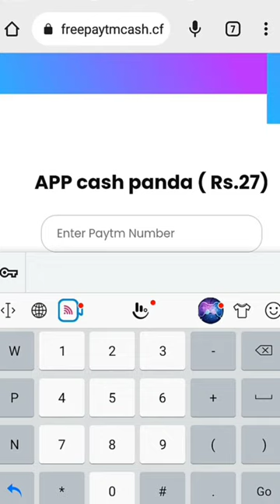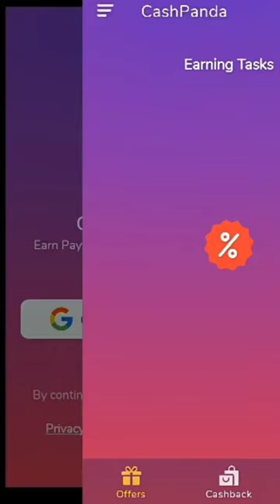🤑Today New Campaign Loot Offer 27₹+27₹+27₹ Instant Paytm Cash || Tasks💰Campaign BUG|| New Paytm app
🤑Today New Campaign Loot Offer 27₹+2ú₹+27₹ Instant Paytm Cash || Tasks💰Campaign BUG|| New Paytm app

quote paytm
2 paytm accounts
2 paytm in one phone
2 paytm account kyc
loot paytm cash
loot paytm
loot paytm gold
3 patti paytm cash 2021
50 rs paytm loot
5 rs paytm cash
bp paytm
e paytm
e-campaign
1 paytm cashback points equal to
1 paytm first points equal to
2 paytm accounts
2 paytm in one phone
20 paytm cash
paytm 7 pe 700 cashback offer
paytm 9apps